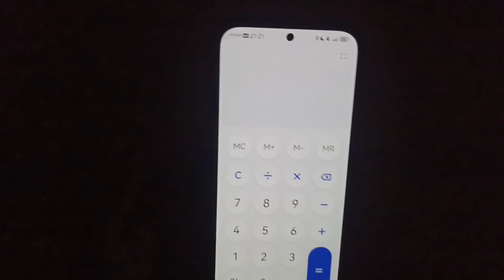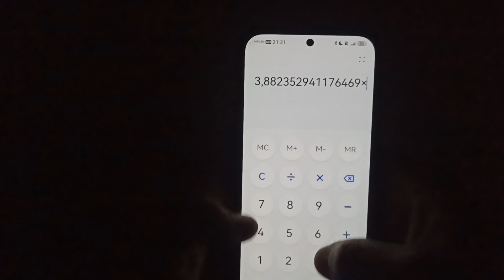Удивительный расчет передаточного числа (отношения) зубчатого механизма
В этом видео приводится ответ на поставленный в прошлом видео вопрос о правильном методе определения передаточного отношения сложного зубчатого механизма, состоящего из трех последовательно расположенных пар зубчатых колес.
Ссылка на программу разложения натурального числа на простые множители

Кошельки WebMoney:
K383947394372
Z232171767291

Интересные сайты
Техника ВК